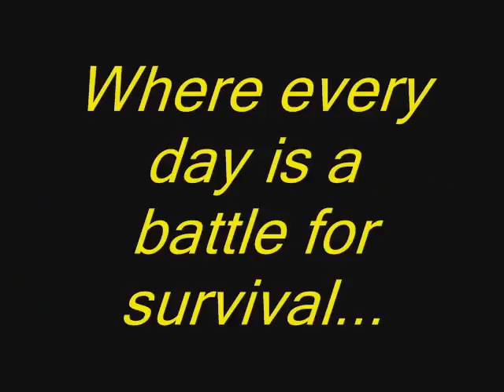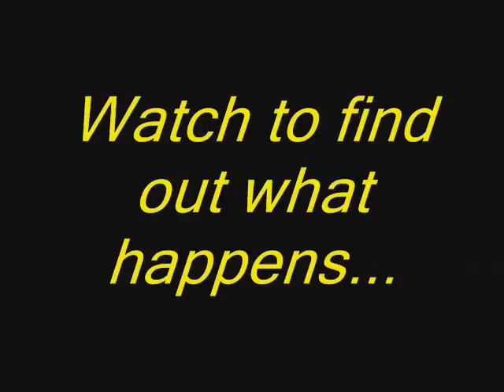Midnight Light Trailer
This is the trailer for the upcoming Youtube series by BandicootBoy1445 and The Idiot Hour. The episodes will be created using Super Smash Bros. Brawl characters and stages. The show will be released soon.

Nintendo holds all rights to Super Smash Bros. The song was "Inside the Fire" by Disturbed, but due to a copyright dispute, I hade to change it to "I Am" by Drowning Pool.